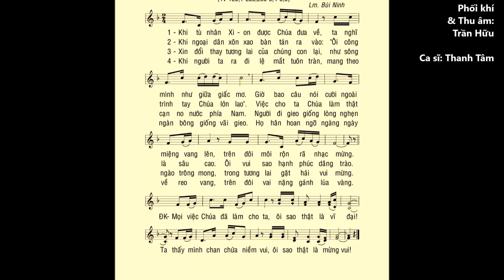Chúa Nhật 30 THƯỜNG NIÊN B – Thánh vịnh 125 – ĐÁP CA – Ca sĩ: Thanh Tâm